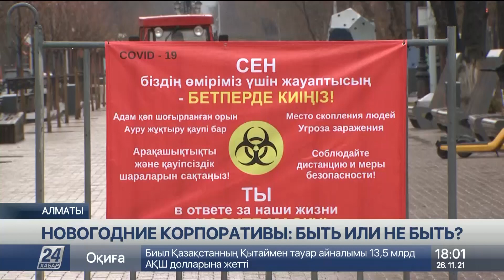Кто попадет на новогодние корпоративы в Алматы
На новогодние корпоративы в Алматы попадут только жители с «зеленым» статусом в Ashyq, передает корреспондент «Хабар 24».
Об этом сегодня заявил заместитель главного санврача мегаполиса. Садвакас Байгабулов отметил, что праздничные банкеты не запрещены, но существуют определенные ограничения.
Так, хозяева заведений должны придерживаться нормативов по заполняемости. В настоящее время город находится в «зеленой» зоне по темпам распространения коронавируса. А значит залы, где планируется проводить корпоративы, могут быть заполнены лишь на 50%. Общее количество посетителей не должно превышать 100 человек. Если же город перейдет в «желтую» или «красную» зону, то число гостей сократится  до 70 и 50 соответственно.